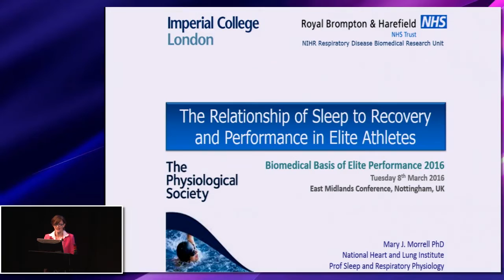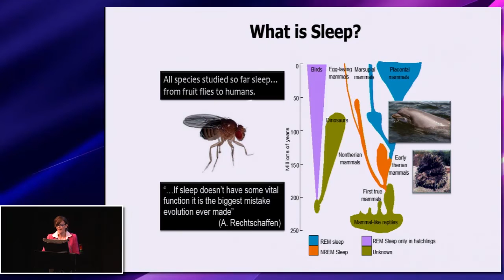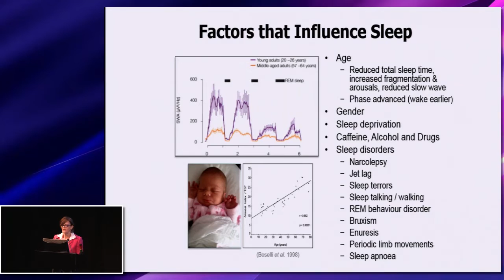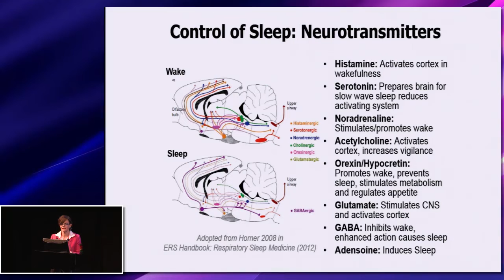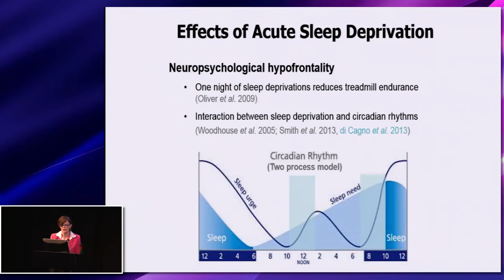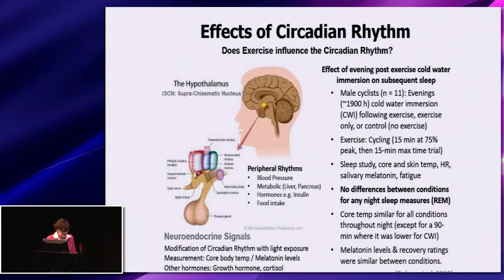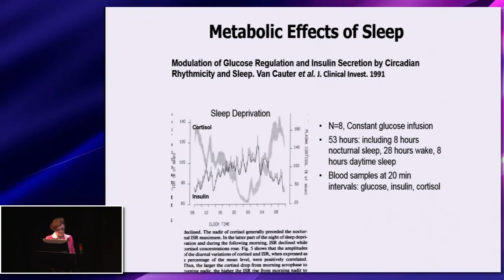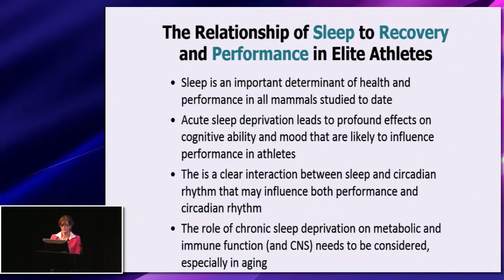The relationship of sleep to recovery and performance in elite athletes Mary Morrell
This talk was given at The Biomedical Basis of Elite Performance
East Midlands Conference Centre, Nottingham, UK 6-8 March 2016
8 March 2016
Session: Environmental impact on function, adaptation & performance during exercise